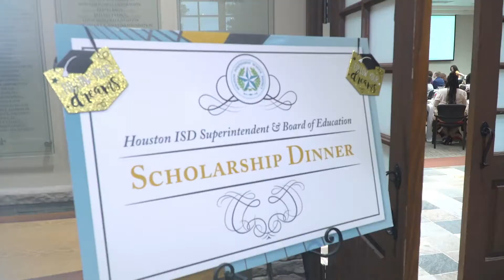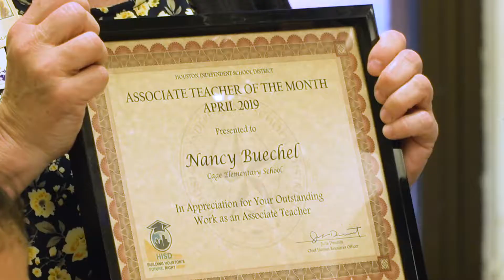Weekly Wrap May 3 English